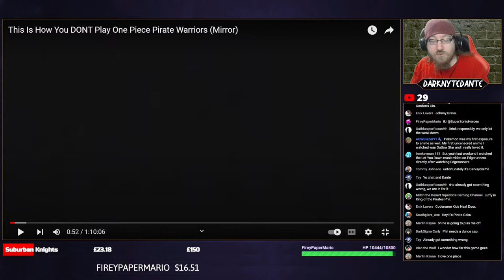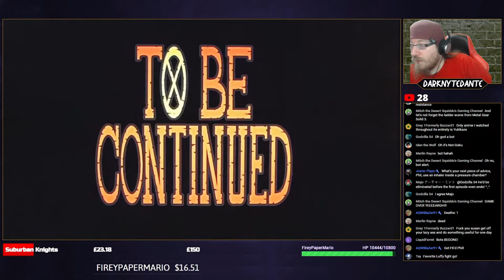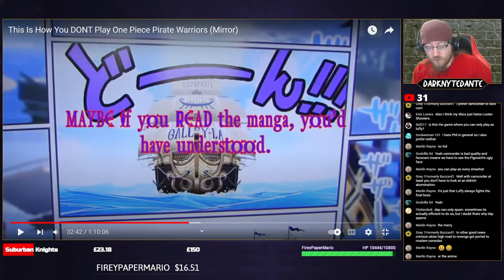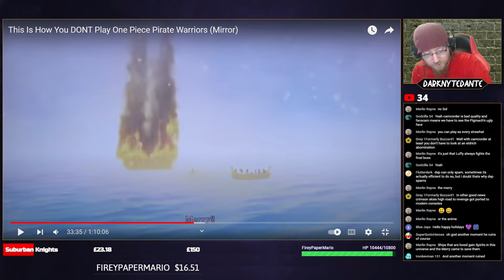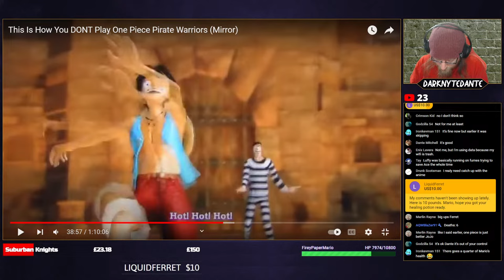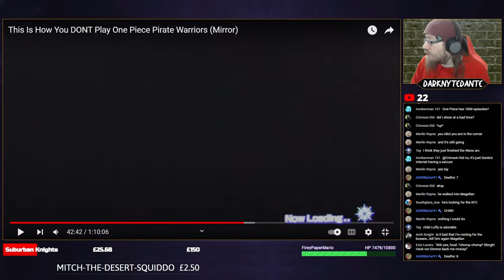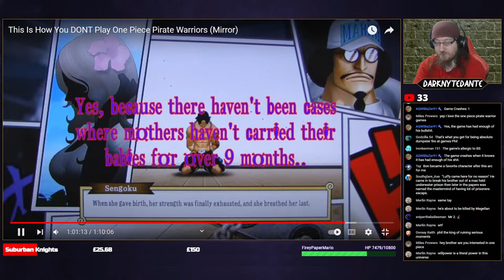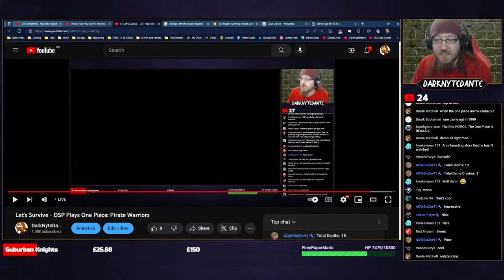Let's Survive - DSP Plays One Piece: Pirate Warriors